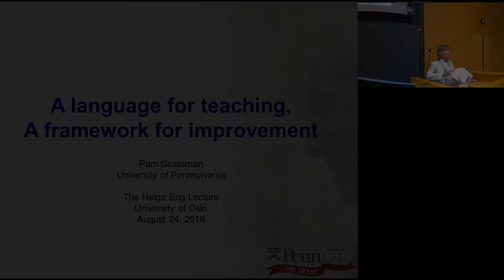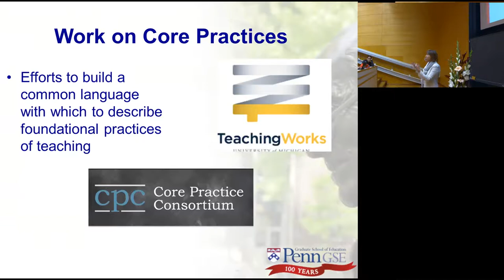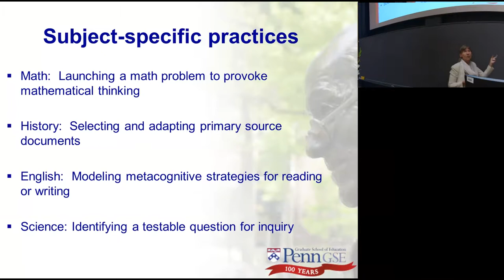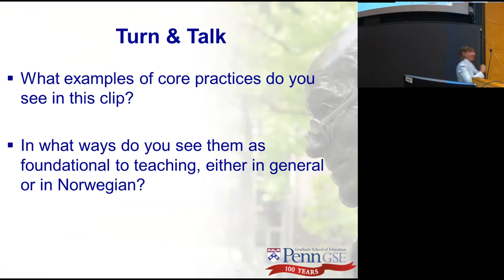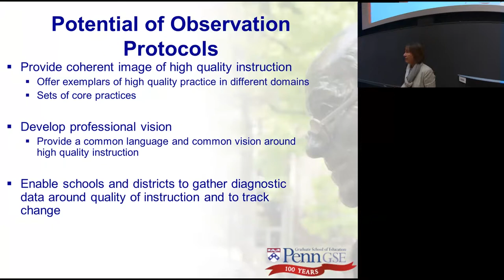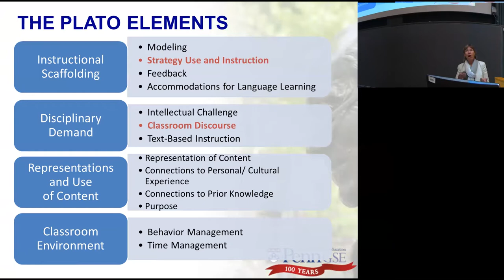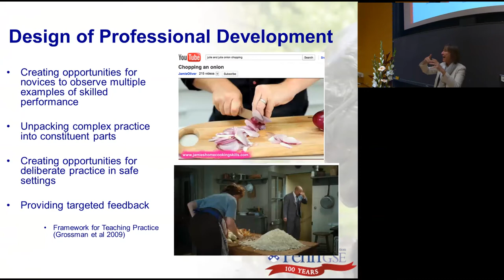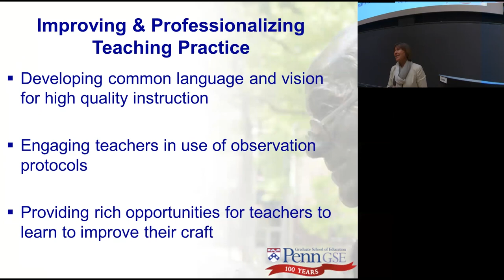2018 Helga Engs Lecture: A Language for Teaching, A Framework for Improvement.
Abstract:
More than forty years ago, Dan Lortie famously lamented the lack of a common language with which to describe teaching.

In this talk, Dr. Grossman will explore the use of observation protocols as a tool to develop common language and professional vision around teaching and to improve instruction.

Professor Grossman is Dean at the University of Pennsylvania, Graduate School of Education, USA..